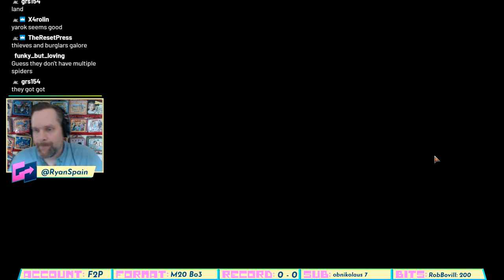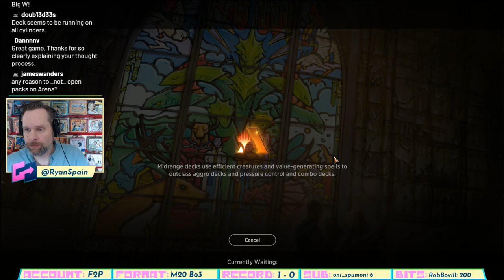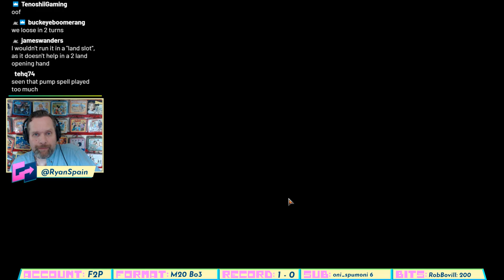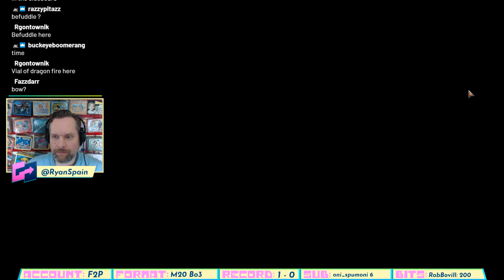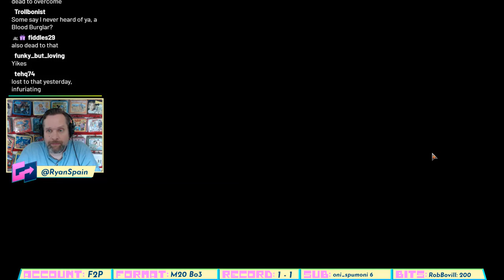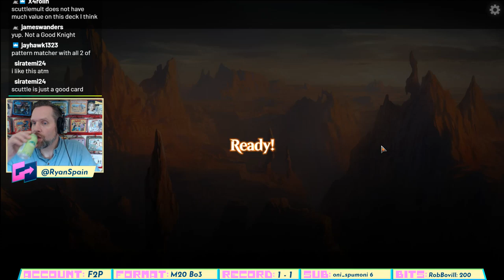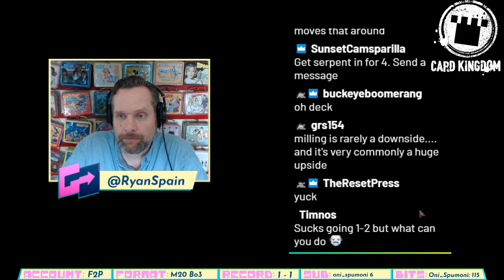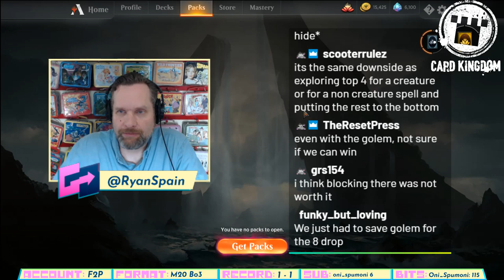MTG Arena M20 Bo3 Draft - "Patterns"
Ryan Spain plays Magic: The Gathering Arena on his stream. Today's format: Core Set 2020